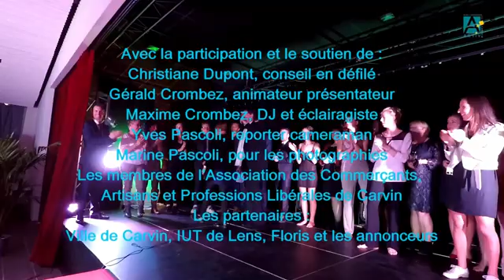Carvin fait son Show 2017 le défilé de mode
Le défilé de mode organisé par Activ, avec l'IUT de Lens et la municipalité de Carvin.